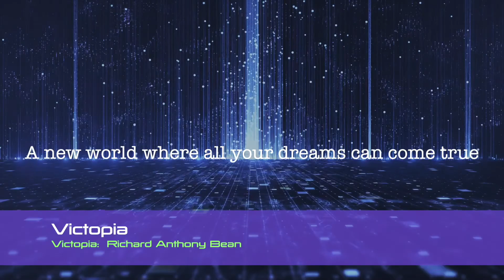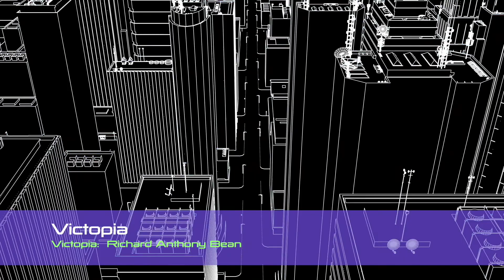Victopia - Full Album | Richard Anthony Bean | Electronica | Synthesiser Music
Brand new album of synth instrumental music from UK based artist Richard Anthony Bean.  The music visits the virtual world of Victopia through a mix of electronic instrumental songs featuring Jarre like melodies and arrangements.

All tracks composed, arranged, performed and produced by Richard Anthony Bean.

00:00 Morning Socials
04:06 Sun Kiss
11:29 Dream Avenue
16:04 Pleasure Cruise
20:15 Skin Deep
25:00 Modern Heart
29:29 Victopia
33:47 Colour By Numbers
38:50 Miracle Suggestion